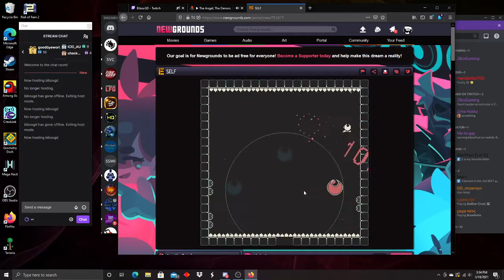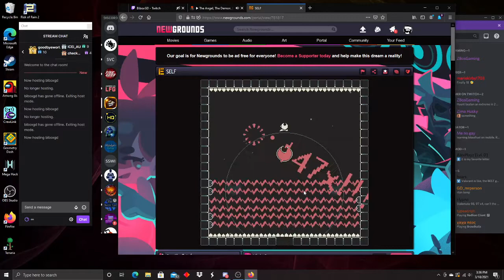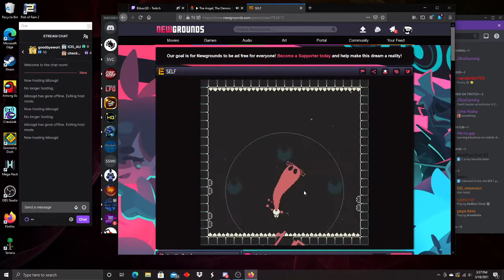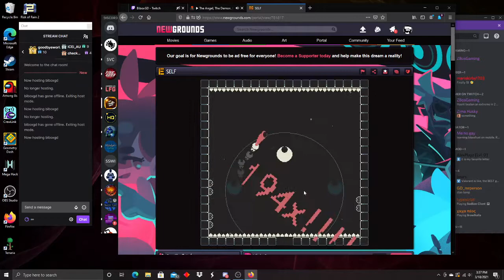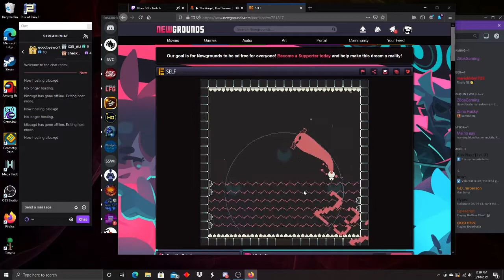Self Endless 239 (WR)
uhhhhhhh idfk how this happened, i was just vibin and i kinda doubled my pb... It also doesnt show up on the ng counter it said my best combo was 5? idk i think i broke it a little but pretty sure this is wr.